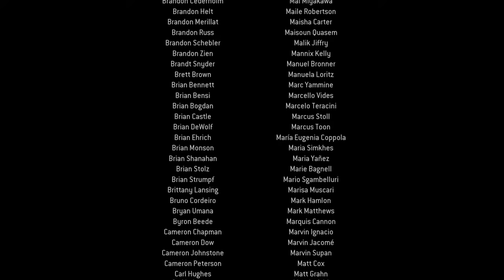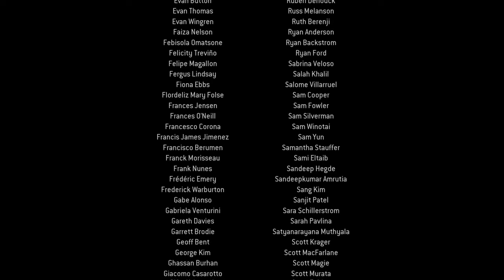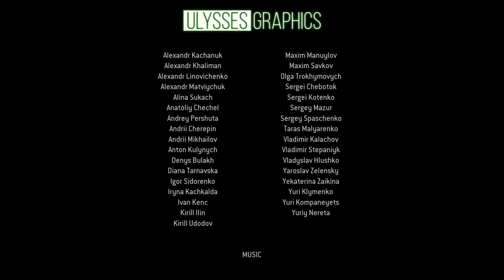Call of Duty®: Modern Warfare® 2 Campaign Remastered-Killing Macarov